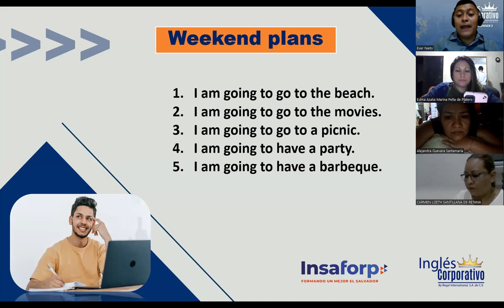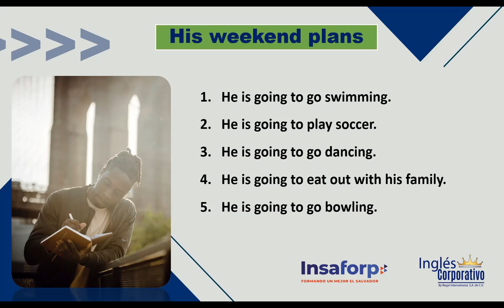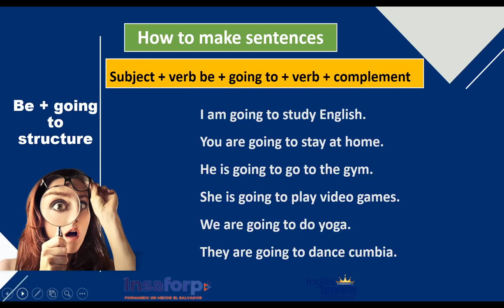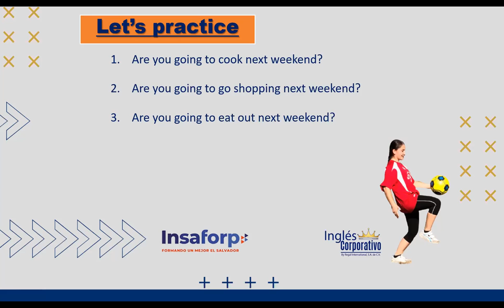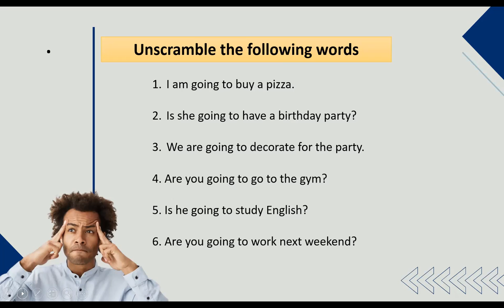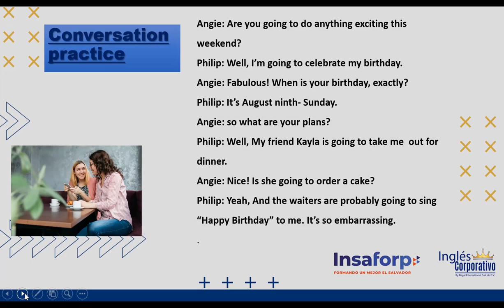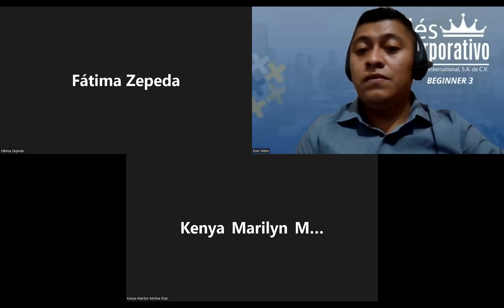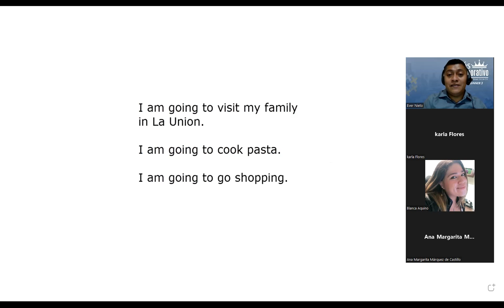Inglés Corporativo-31/05/2022-What are you going to do?